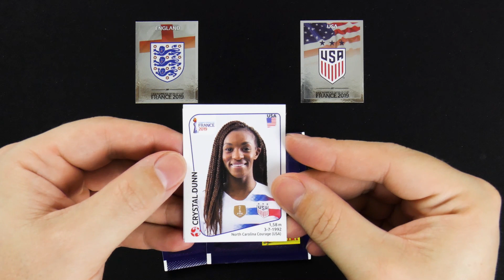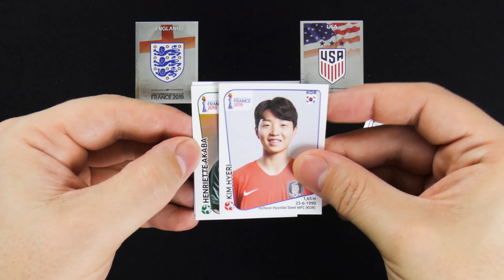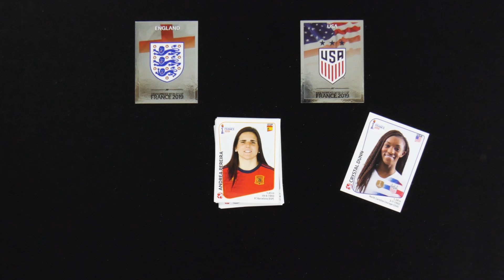ENGLAND - USA 1:2 | 02.07.2019 | FIFA Womens World Cup France 2019 - Panini Sticker Orakel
►►  Das collectosk Panini Sticker Orakel zum Spiel 49 der Frauen Fußballweltmeisterschaft in Frankreich: ENGLAND - USA am 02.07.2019 um 21:00 Uhr - Schreib deinen Tipp in die Kommentare! ◄◄

Mit dem FIFA Womens World Cup France 2019 findet in der Zeit vom 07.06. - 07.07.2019 das bedeutendste Turnier im Frauenfußball in Frankreich statt.

collectosk wird alle 52 Spiele des Turniers mit den Panini FIFA Womens World Cup France 2019 Stickern orakeln. Die Sticker und das 60 seitige Album gibt es überall im Handel oder im Panini Online Shop. Preis für das Album ist 2,50 €. Die Stickertüte mit 5 Stickern kostet 0,90€.

Danke an diese Stelle an Panini Deutschland,  die durch das zur Verfügung stellen der FIFA Women's World Cup France 2019 Sticker diese Orakel-Videos ermöglichen.

collectosk
Postfach 1130
55204 Ingelheim am Rhein